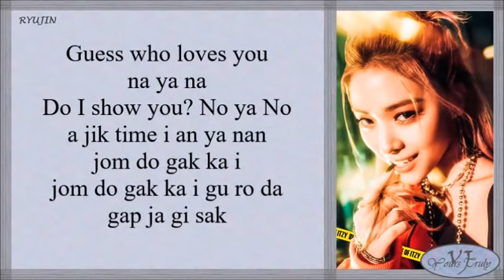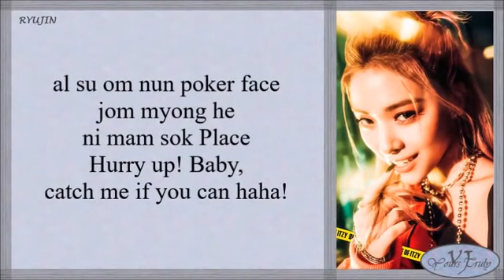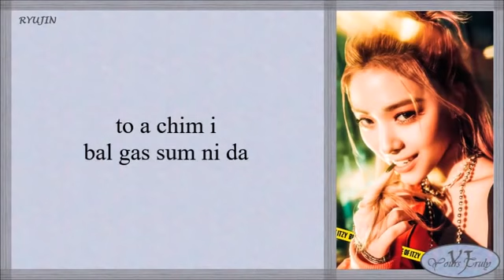Itzy IN THE MORNING (Easy Lyrics)